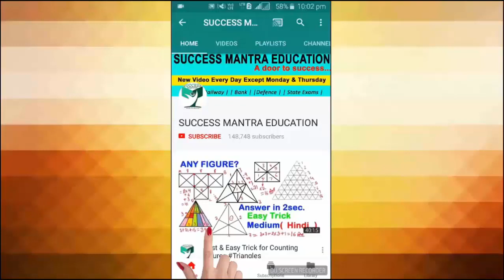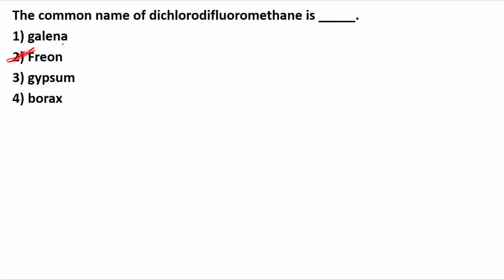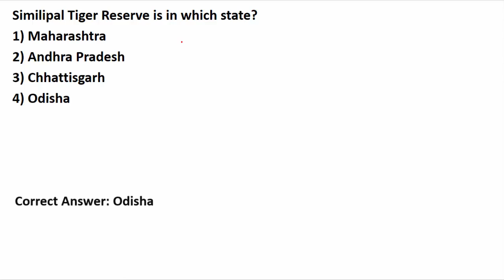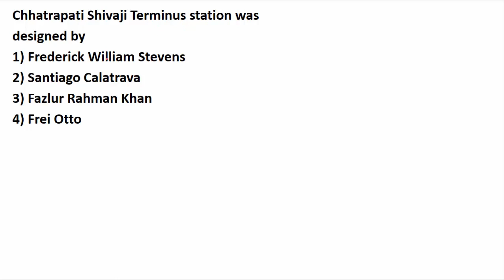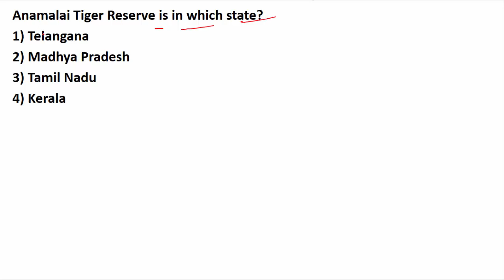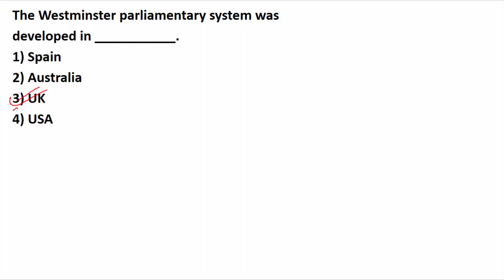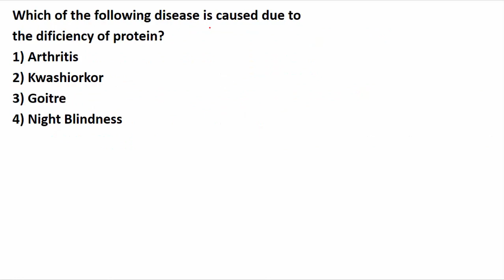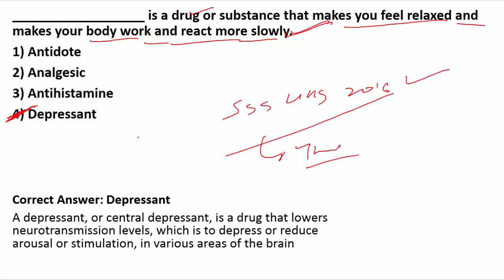ALL GS QUESTIONS ASKED IN SSC CHSL 2016